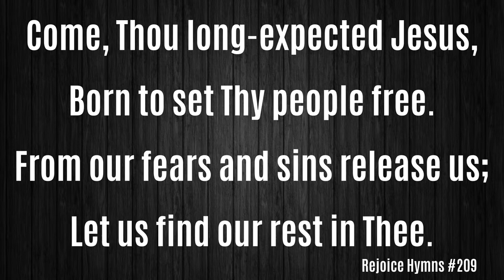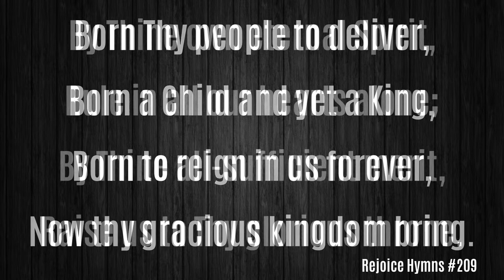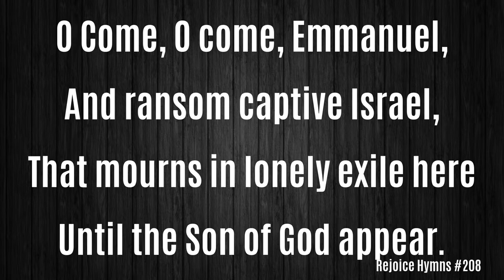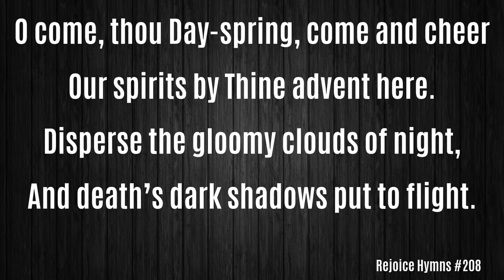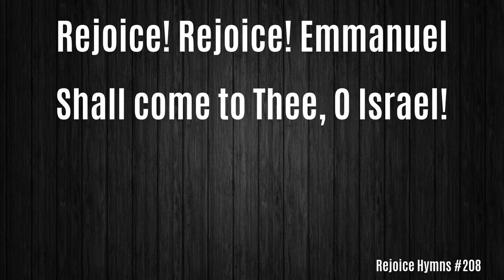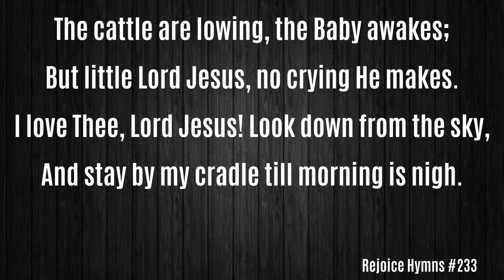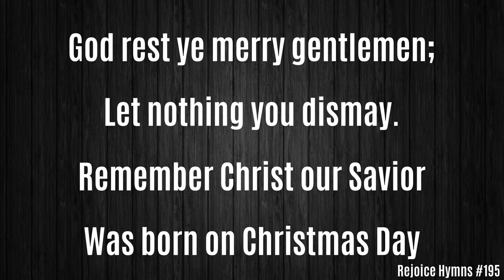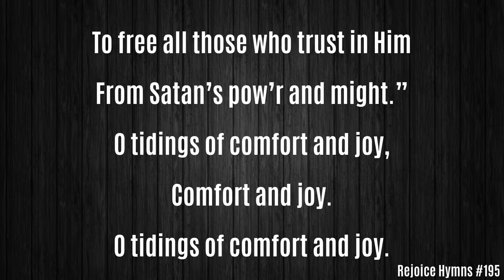The Person and Nature of Jesus Christ - Sunday 12/03/23 PM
Cornerstone Baptist Church Sunday
Address - 415 US Rt-1, Scarborough, ME 04074